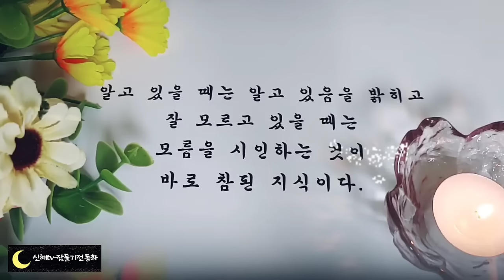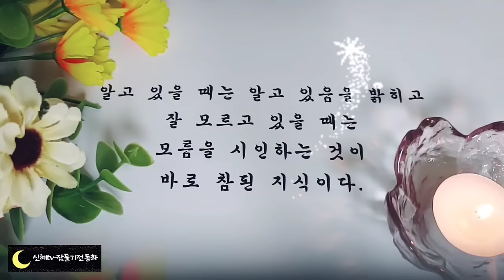🌜듣다보면 잠드는 옛날이야기🌛/지도자가 된 어린소녀/중간광고없음/전래동화/옛날이야기/수면동화/오디오북/잠자리동화/신혜tv/동화/설화/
지도자가  된 어린소녀(0:00)
괴물과 원숭이들(5:33)
하늘을 지키게 된 아들들(11:15)
사이좋은 친구(29:55)
지금의 모습이 최고(36:10)
허생전(41:26)
이야기정리,의견(1:02:09)

허생전은 풍자와 비판의 성격을 갖고 있는 소설입니다. 조선 후기의 현실을 풍자하기 위해 쓴 그림입니다.
이 이야기에서 허생이 매점매석으로 돈을 버는 장면도 그 당시의 잘못된 상술을 비판하기 위해 기술한 내용일 것입니다.
그리고 마지막에 허생이 자취를 감추어버린 것은 여러가지 방법을 제시해도 모두 못한다는 이완의 대답을 통해 당시 사회의 문제를 해결할 방법이 없음을. 나타내는 것 같습니다.